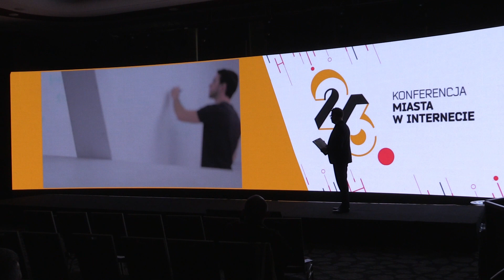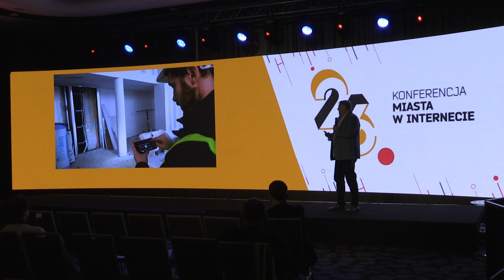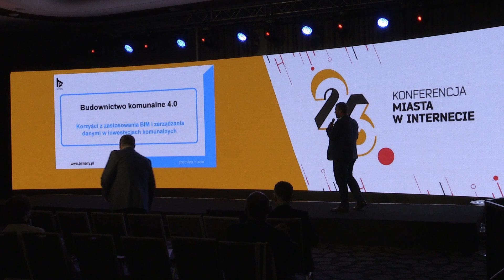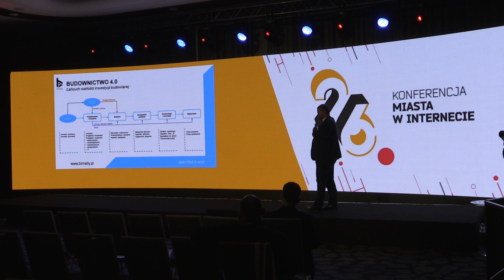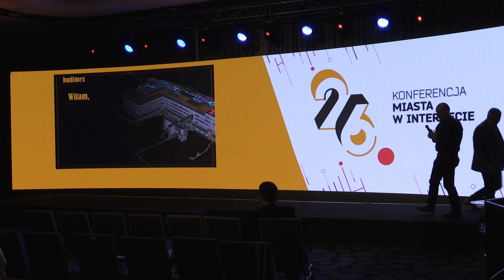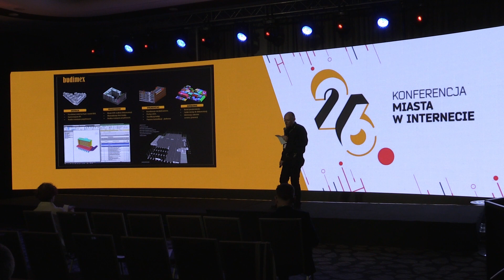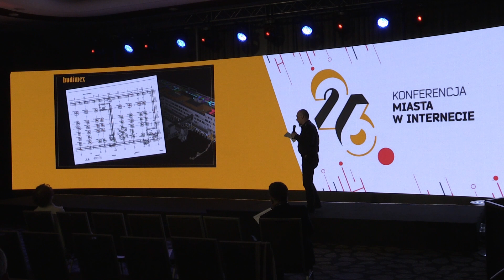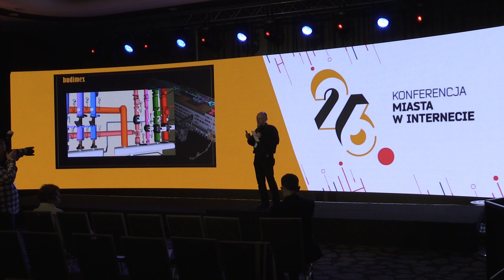I sesja paralelna: Cyfrowa rewolucja w budownictwie komunalnym